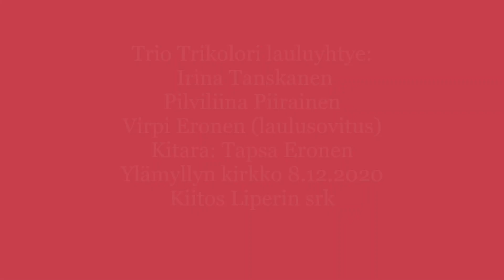Trio Trikolori & Tapsa Heinillä härkien kaukalon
Vanha kaunis joululaulu Trio Trikolorin esittämänä uutena sovituksena; laulusovitus Virpi Eronen ja kitarasovitus sekä soitto Tapsa Eronen. Laulajat Irina Tanskanen (altto), Pilviliina Piirainen (sopraano) ja Virpi Eronen (mezzosopraano). Äänitetty ja kuvattu Ylämyllyn kirkossa 8.12. Kiitos Liperin seurakunnalle yhteistyöstä. RiaRekords 2020.